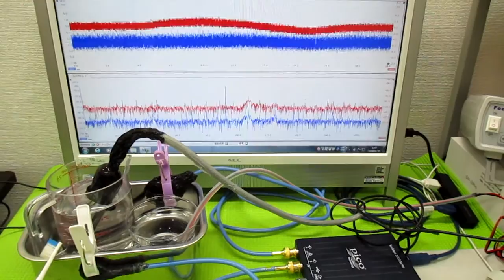‹‹超音波の相互作用：：確認実験››